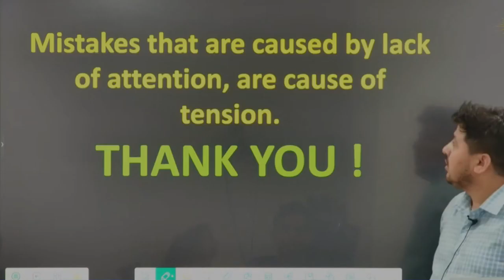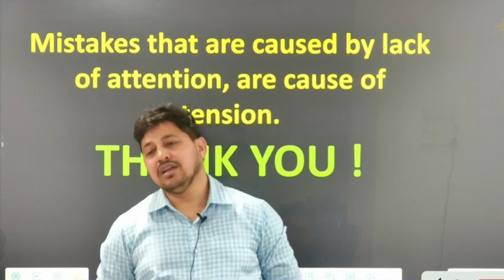TECH GURUS Talk Series by Nautiyal Sir